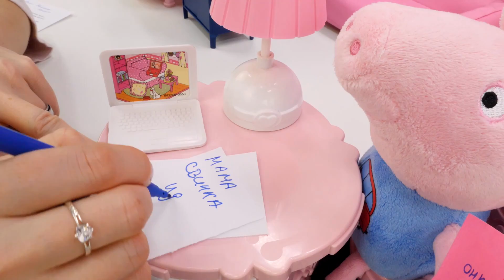Será que Mamãe e Papai Pig vão se separar? Peppa Pig e sua família em português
No novo vídeo da Peppa Pig e sua família em português, Mamãe e Papai Pig brigaram, será que eles vão se separar por isso? O George e a Peppa estão brincando em cima do tapete enquanto seus pais discutem sobre qual armário será melhor para a sala. A Mamãe Pig preferiu o rosa, pois vai combinar com a sala, já o Papai Pig prefere o azul, pois ele gosta mais da cor. Peppa e George ficaram chateados por causa da briga e têm medo que seus pais se separem. Eles decidem bolar um plano para evitar que isso aconteça. Eles começam comprando um lindo buquê de flores para a Mamãe Pig. Depois eles compram ingressos de cinema para os dois e deixam um bilhete, como se fosse o Papai Pig que tivesse comprado os presentes. Deu certo, eles fizeram as pazes!

Siga-nos!